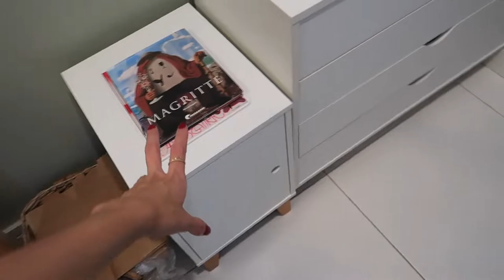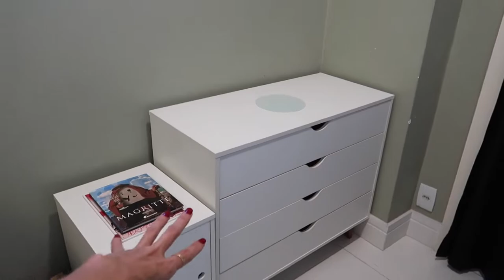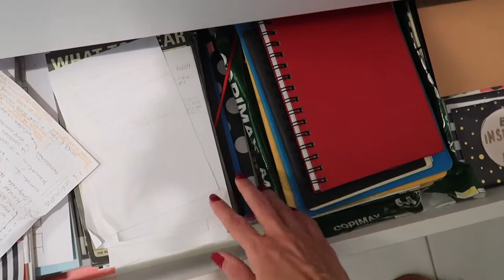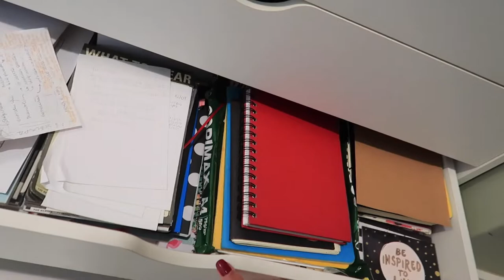transformando o QUARTINHO DE SERVIÇO no meu NOVO ESCRITÓRIO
Oi oi! No vídeo de hoje eu levo vocês para arrumar o quartinho de serviço do meu apartamento novo, que estava de cabeça para baixo!

Esse é o espaço que vai ser meu novo escritório, então vocês vão ver a transformação, do quarto da bagunça para o escritório. Fica de inspiração para quem está montando um escritório em casa, ou como chamamos comumente: home office.

Espero que gostem do resultado, do meu quartinho com a cômoda e com meus materiais de design. E deixem aqui nos comentários o que vocês colocariam de decoração em cima da cômoda, ou como vocês reorganizariam. Vou amar saber! :)

CRÉDITOS

Músicas - Kauwela - Scandinavianz e Thrive - MusicbyAden

Beijocas,
MANDZY.